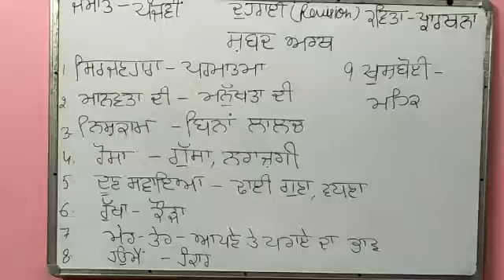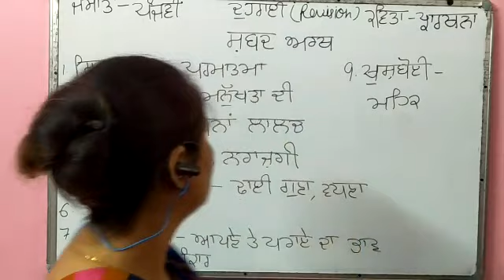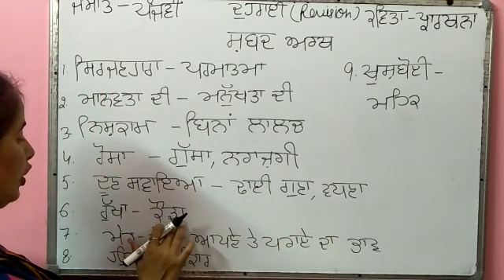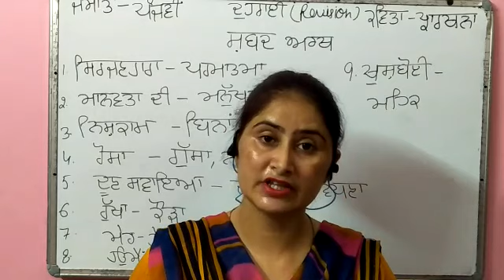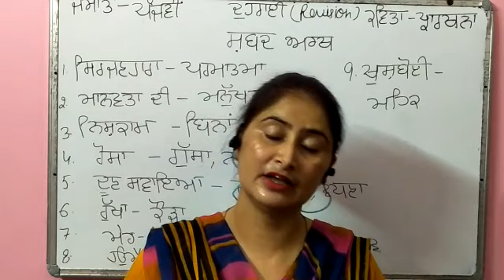CLASS V 17 09 20 PUNJABI